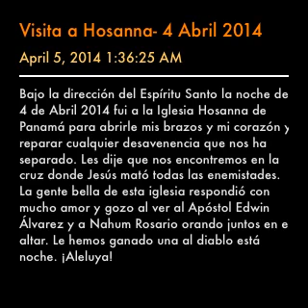Nahum Rosario Visita a Hosanna- 4 Abril 2014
Bajo la dirección del Espíritu Santo la noche del 4 de Abril 2014 fui a la Iglesia Hosanna de Panamá para abrirle mis brazos y mi corazón y reparar cualquier desavenencia que nos ha separado. Les dije que nos encontremos en la cruz donde Jesús mató todas las enemistades. La gente bella de esta iglesia respondió con mucho amor y gozo al ver al Apóstol Edwin Álvarez y a Nahum Rosario orando juntos en el altar. Le hemos ganado una al diablo está noche. ¡Aleluya!